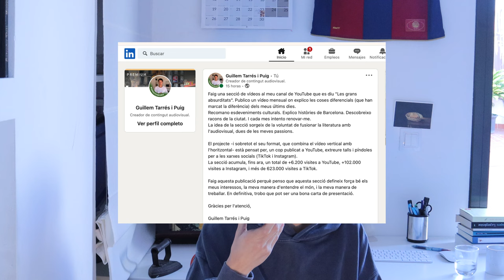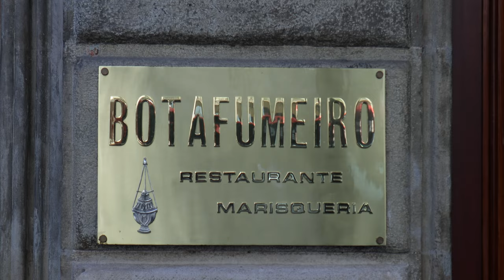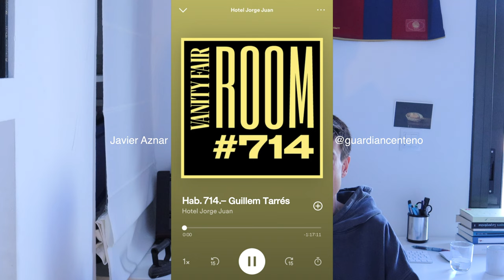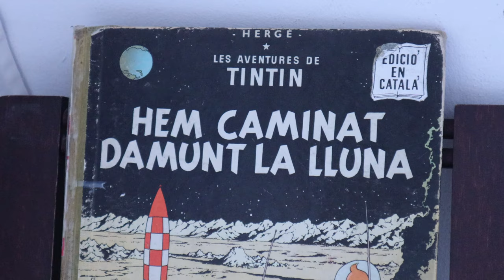El millor dia de la meva vida - Les grans absurditats 005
Explico les coses diferencials dels darrers dies: les grans absurditats.

1 ) La màgia del Botafumeiro - Crònica d’aniversari.
Em vaig llevar confós i desorientat. L’últim que recordava era volar pels cels de Barcelona com si hagués guanyat la final de la Champions. Tenia 24 anys de vida i una ressaca de les que marca una generació. Un missatge inesperat em va arribar a l’iphone. Era un vídeo acompanyat d’una burlesca nota de veu de la meva nòvia. [Jan Raich]. Notable broma d’aniversari.

Un bon cafè sol i un passeig de ciutat van resoldre tots els mals de la nit. Vam fer una parada necessària al jardí de l’ateneu: l’ambient del jubilat sempre ajuda a rejovenir, i prendre un negroni i escriure quatre ratlles va ser combustible per a tot el dia.
Sortint de l’ateneu em va arribar el segon vídeo al mòbil, i vaig començar a entendre la dinàmica del joc. La meva nòvia havia preparat un entrellaçat de vídeos de gent que m’agrada, que em cau bé o que simplement em fa gràcia, i me’ls aniria enviant al llarg del dia. Abans d’anar a dinar va voler confirmar el projecte. [David Verdaguer].

Botafumeiro era la següent parada i la feina estava feta i la bèstia de la gana preparada per sortir. La primera impressió de Botafumeiro va ser una olor forta de marisc i d’abundància, que em va recordar a l’agradable esperit de Nadal, de generositat i alegria.

El restaurant és gegant i laberíntic, i a primera vista sembla que hi hagi més cambrers que comensals. 300 homes amb bata blanca traginant safates plenes de marisc, passant entre taules, fent-se crits i organitzant un autèntic caos. Un caos que forma exactament l’ambient que distingeix el restaurant, que el fa especial.

El gran problema (o la gran virtut) de la magnitud d’aquests restaurants és que el tracte dels cambrers pot semblar brusc. Van per feina i si no vas acompanyat d’una estrella de Hollywood el maltracte és gairebé assegurat. És tal el desordre que si no t’imposes des d’un bon principi, pots restar esperant a una taula al bell mig del restaurant durant setmana i mitja sense ser vist per absolutament ningú. Com passa als llocs importants, has de fer-te veure d’una manera o altra. L’excentricitat, en aquests llocs, pot ser molt ben valorada. Excentricitat amb molt de bitllet, s’entén. Després beus vi, esclafes armadures i n’extreus el suc.

Un exèrcit de marisc va arribar de sobte a la nostra taula i la festa va començar.

De petit vaig agafar mania al peix. A l’escola feia tota mena de trampes, intercanvis, suborns i fins amenaces per no menjar-me’l. D’adolescent, quan ja vaig començar a escollir el meu menú, vaig perdre’l de vista durant molt de temps. Un dia, a vint anys, anant amb el cotxe dels pares a un dinar familiar, vaig llegir una frase de Josep Pla que em va fer dubtar. Deia així: “Tinc vint-i-un anys i encara no he menjat cap ostra. Sóc un desgraciat.” Aquell dia va aparèixer una magnífica safata d’ostres al dinar, i vaig voler avançar-me a Josep Pla. La primera ostra no és exactament que m’agradés. De fet, no em va agradar. Però me’n vaig menjar dues. I tres. I vaig començar a reconciliar-me, per força de voluntat, amb el gust del mar. Amb el temps he descobert que, com passa amb les persones, les coses més difícils d’entendre, que requereixen més esforç i fins i tot dolor, són les que després valen més la pena, i sobretot, les que perduren en el temps.

Arribades les postres, una nova sorpresa em va arribar al mòbil, i aquesta em va fer entendre que era un regal molt ben pensat i fet a mida per a mi. [Flora Saura]. Entre riures i complicitat, i fent cas als més veterans, vaig tenir la magnífica idea d’anar a prendre unes copes a la terrassa de la casa fuster. Barcelona als meus peus. Dos gintònics. I tot l’amor del principi d’una vida.

 Veient com puja i baixa el passeig de gràcia va arribar l’últim gran vídeo del dia. Manuel Jabois.
El gran regal final va ser arribar a casa i seure a taula amb els pares. Compartir un pastís, bufar espelmes i brindar amb cava. Quan ja pensava que res ho podia superar, una melodia va sonar al meu mòbil. Javier Aznar.

2 ) L’espanyol de Cornellà
L'experiència m'ha fet fort, per descomptat, i celebro haver fet la intrusió,
Visca el Barça i molta sort, de veritat, molta sort a segona divisió.

Capítols:
00:00 - Busco feina
02:25 - Matí d’aniversari
02:40 - Jan Raich
03:25 - David Verdaguer
03:30 - Botafumeiro
05:20 - La meva mania infantil
06:34 - Flora Saura
07:12 - Manuel Jabois
07:45 - Javier Aznar
10:35 - L’Espanyol de Cornellà
13:45 - Del defecte fer-ne virtut

amb què gravo?
-sony handycam ax43
-dji osmo action 3
-trípode pràctic

gràcies per mirar-me!